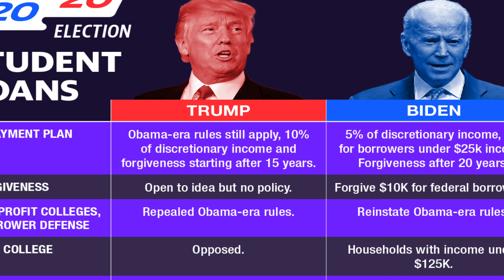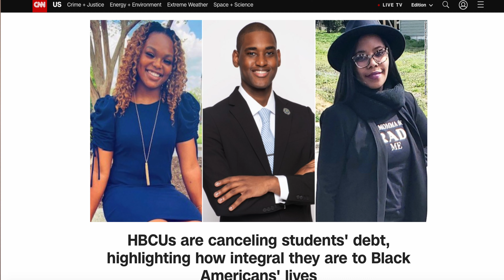Student DEBT FORGIVENESS - Q&A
The continued extension - currently until January 2022 -  of the pause on student loan repayment puts the debate on forgiving student loan debt front and center for the upcoming months.

In this video I discuss the rules around the pause, which loans qualify, where to verify eligibility, but also how you should prepare for restarting your payments from February and what to expect around Loan Forgiveness once the current pause ends.

ABOUT ME 🤟